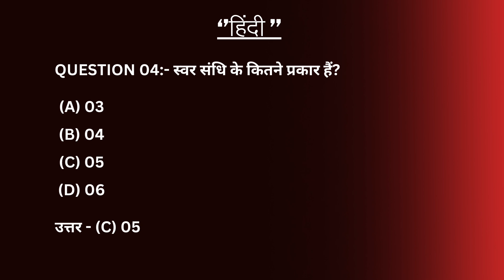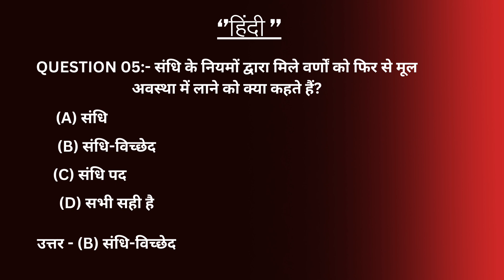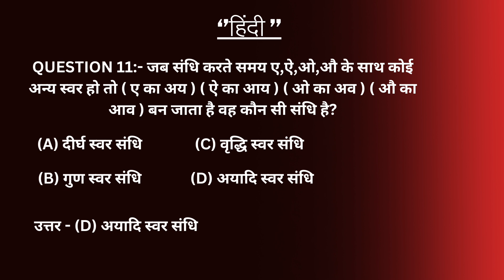Hostel Warden Hindi Test-06 | cg vyapam hostel warden | hostel warden mcq | cg vyapam adeo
Hello Student's Yah youtube channel Education biased hai. Hamare es channel "Nand Era - Education Platform" me ap sabhi ko National Current Affairs,state current affairs, UPSC,IAS,state psc,vyapam,chhattisgarh current affairs jaise exam se related sabhi prakar ke news,information,current affairs aur update milenge.
so,aap sabhi Daily current affairs aur new update jankari pane ke liye es channel ko subscribe kar le or bell icon ko press kar le.Taki apko Daily Education se related current affairs aur information milti rahe.